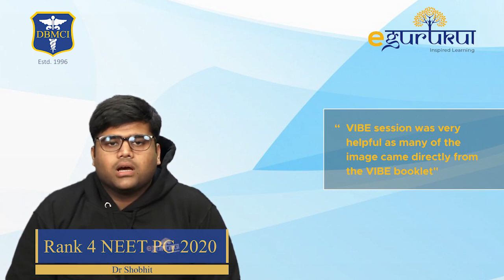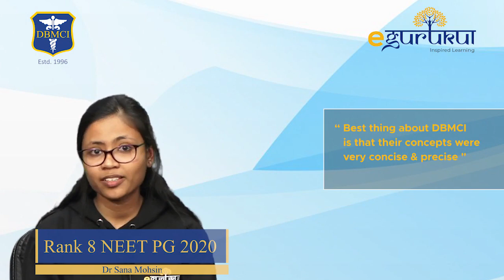Tips From All Top 10 NEET PG 2020 Rankers !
The journey of Our Top 10 NEET PG 2020 rankers – how they have given their heart and soul for the preparation and has reached a milestone. Choose your institute Wisely because it’s the Guru’s value and way of teaching with a different methodology that actually matters a lot at that point in time when you have really high expectations from yourself and you don’t actually know how to proceed for it. DBMCI (eGurukul) has a different, innovative and effective methodology that is well known for its results. Watch this full video and get the tips by top 10 rankers for NEET PG 2020, how this GCLT, VIBE (Visual image-based education) GT have worked for them and really paid off for them.

How to score Rank 1 by Dr. Shiv Kumar Sharma (NEET PG 2020 Rank 1) | Dr. Bhatia Video | DBMCI |